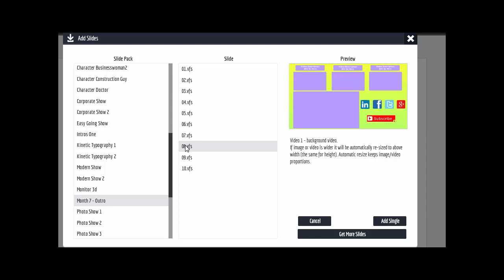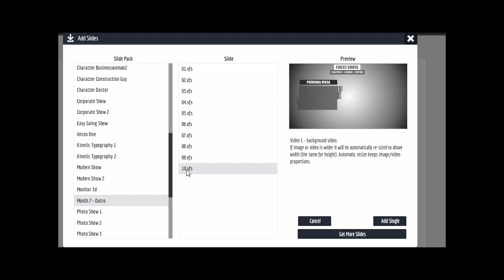Explaindio YouTube Slides2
A quick review of the YouTube slides that come in the Monthly Slide Subscription.

Created with Explaindio 2.x by
ProSlidePacks.com Creative & Custom Slide Templates
Anchorage, Alaska